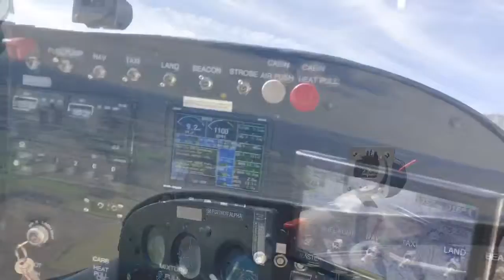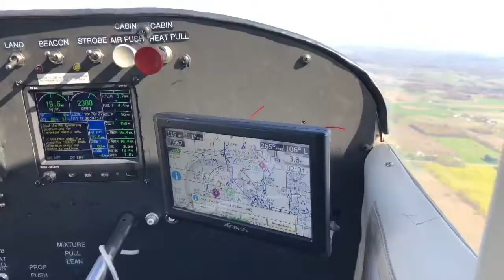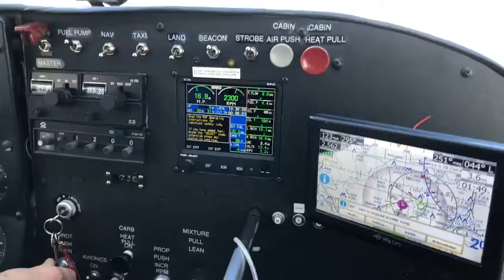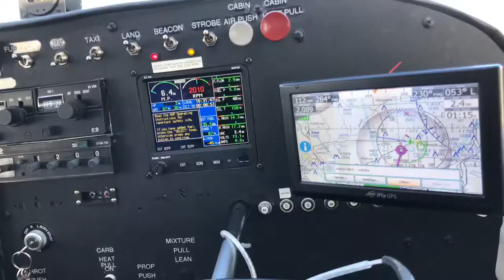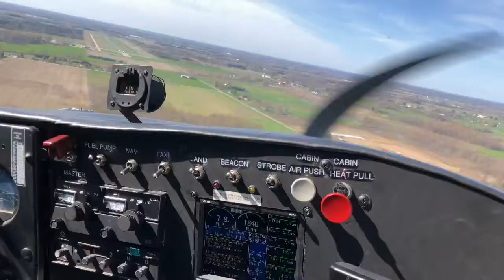My very first time on the airplane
Thank you guys so much for watching this video hopefully You’ll enjoy it I know I did but honestly I was kind of scared LOL made sure you guys follow us on all of our social media thank you and have a wonderful day